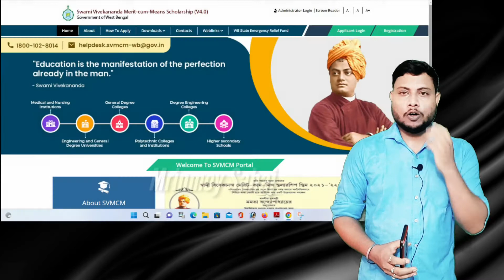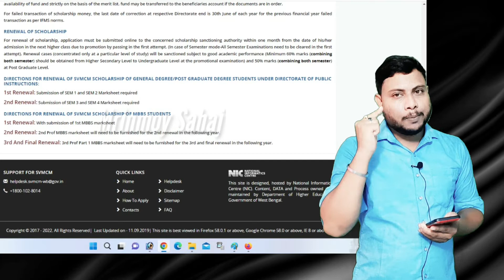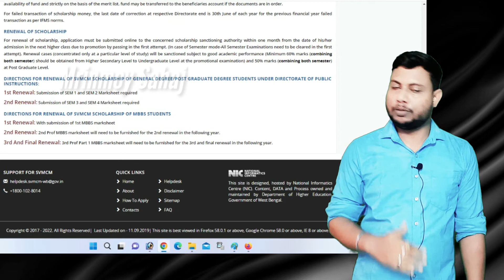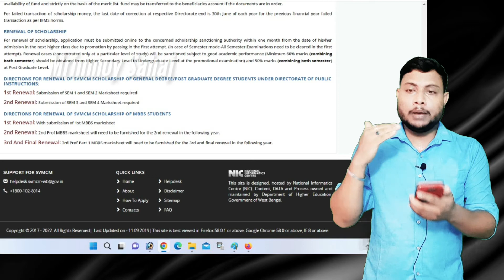Bikash Bhaban scholarship renewal document || swami vivekananda scholarship renewal 60%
Scholarship document, Bikas bhavan scholarship documents, Bikas bhavan scholarship important documents for renewal, Bikas bhavan scholarship renewal, svmcm renewal,
swami vivekananda scholarship registration
swami vivekananda scholarship renewal criteria
swami vivekananda scholarship rules
swami vivekananda scholarship required documents
swami vivekananda scholarship renewal process
swami vivekananda scholarship renewal 2022-23 last date
swami vivekananda scholarship rupees
swami vivekananda scholarship renewal amount
svmcm renewal 2021-22
svmcm renewal criteria
svmcm renewal
svmcm renewal documents
svmcm renewal date
svmcm registration
svmcm required documents
svmcm renewal 2022-23
svmcm renewal marks
svmcm renewal date 2022-23